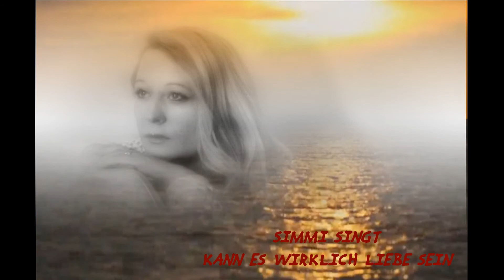Kann es wirklich Liebe sein - Simmi (orig. aus dem Musical " König der Löwen " )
deutsche Version des Musicalklassikers König der Löwen